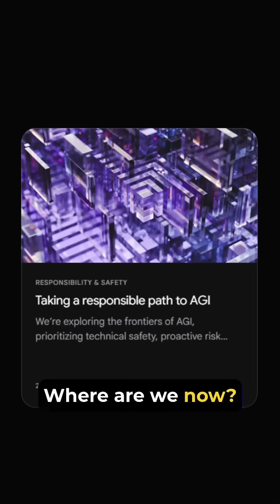How close are we actually to AGI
What is AGI? Artificial General Intelligence Explained ai artificialintelligence chatgpt machinelearning